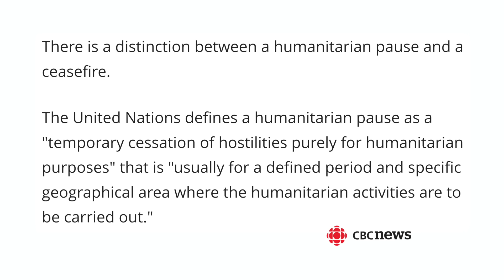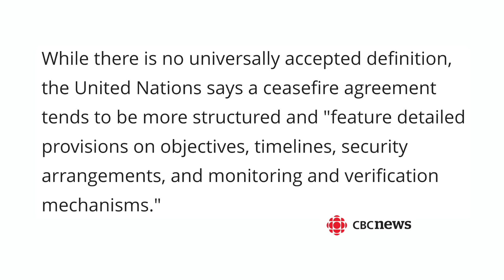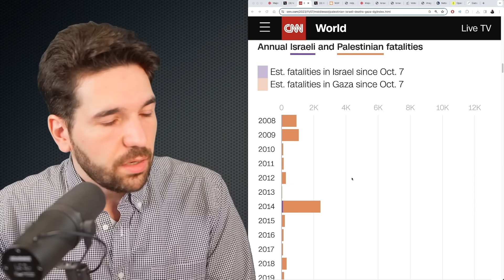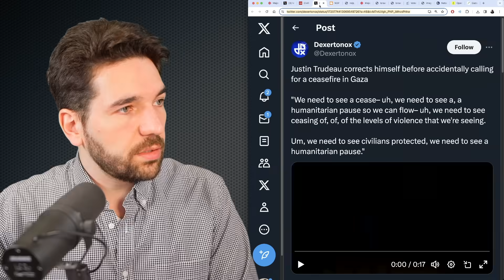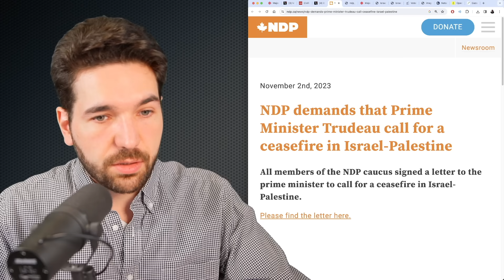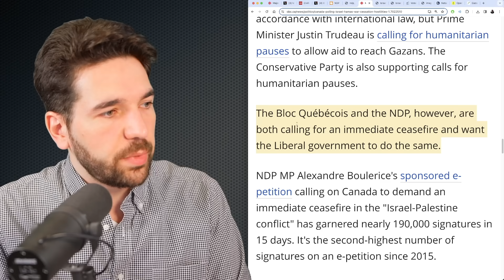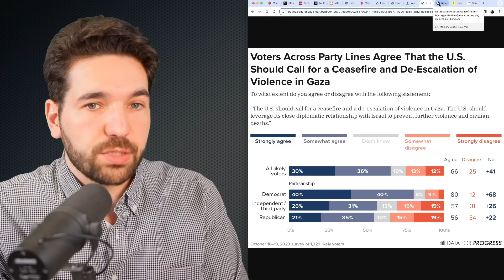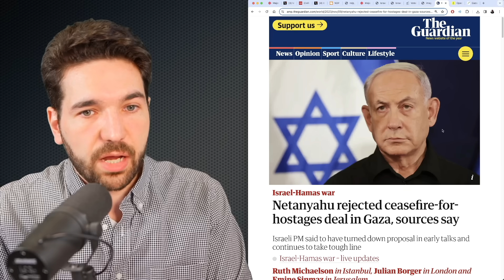NDP Backs Ceasefire As MP Calls Out Trudeau In Passionate Speech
NDP MP Matthew Green called out Prime Minister Justin Trudeau's lack of moral courage with his unwillingness to call for a ceasefire.

Sources:
(Majority of Canadians support a pause in hostilities, CBC News)
(NDP demands that Prime Minister Trudeau call for a ceasefire)
(Netanyahu rejected ceasefire-for-hostages deal in Gaza, The Guardian)
(Amnesty International letter to Trudeau)